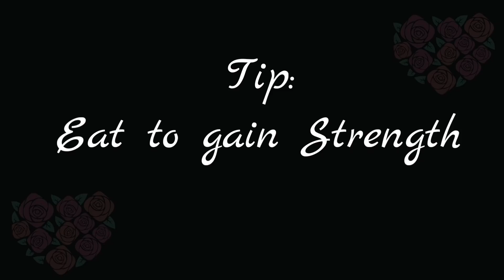10 Tips to Manage or care for a Toddler and a Newborn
1. First week - Sleep and rest it out. Husband to take off for few days to look after toddler so that you can sleep.

2. Enroll Toddler to Playgroup - This will ensure guaranteed downtown for you. Sleep, chores etc

3. Eat well - First 6 weeks, focus on your health, so that you have the energy to look after newborn day and night non stop. I ate almost 5-7 kg of ghee, 5-7 kgs of jaggery or gud, which helped me regain the strength.

4. No gassy foods - My MIL play safe as far as postpartum food is concerned. I used to eat only daal, bhaat, shaak and rotli. Safe veggies are spinach, fenugreek, bottle gourd or dudhi, and avoid cauliflower, cabbage, potatoes and cluster beans, which are gassy foods.

5. Dr says moms food does not affect baby's gassiness but i listened to my peers and their advise and my baby did not cry of gassiness.

6. Keep colic drops always with u in case baby cries. Khushank was colic nothing helped, i gave him gripe water didnt worked so every night i gave him Somva-34 around 0.5ml which completely took care of his colic.

7. Idea here is to first you gain strength, simultaneously work on baby so that he doesnt cry of colic. And get toddler enrolled in playschool so that u get 2 hrs to get some household work done and at night make Bushra sleep in another room with her daddy.

8. Swing- invest in indian swing or ghodiyu this will help you a lot. You can swing baby at nap time and cut veggies, make dough etc. But more than that u can establish a sleep time routine once baby is 6 weeks old. Swing makes baby drowsy. The side by side movement of swing makes baby drowsy, rather than back and front movement.

9. Align afternoon naps- Always try and align afternoon nap time of ur toddler and baby. You can pat your toddler and swing baby and once they both are down, you can take nap too. Trust me even 15 mins power nap works wonders.

10. Set up a toddler area- you can set up a playroom or play area for your toddler and encourage her to play there.

11. Positive mindset - this is not important but essential. You are what you think! If u think you are depressed, yes u r! If you think you are stuck with 2 babies, yes u r! If you think..it can only get better from here each passing day. Certainly it will! So have a positive mindset and pray to God every morning that you have given me this day please help me along the way. I do it every morning.

12. Make your toddler Independent - If your toddler can do things like brushing teeth, wearing undies, weeing in potty pot, eating, wearing socks or shoes etc than it will be very helpful and as a result a lot of meltdowns could be avoided.

13. Ask for Help - Do not hesitate to ask for help. My toddler and baby sleep in different rooms at night which is a great relief. Transition your toddler to sleep with daddy or grandmom if its possible.

Hope these tips were useful.

#❤Diya